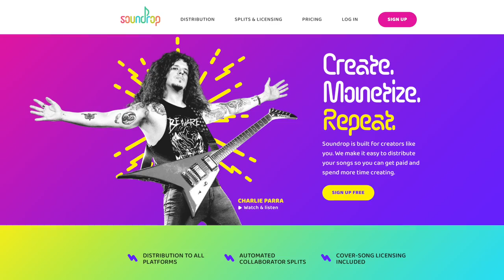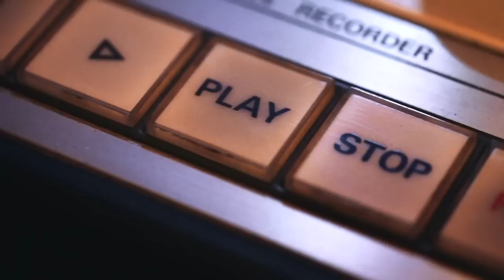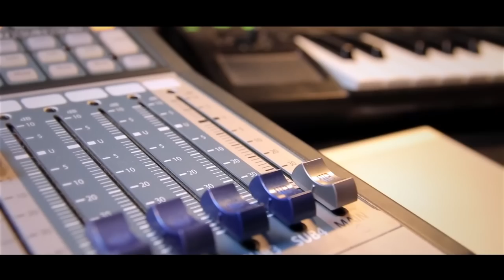Frog Leap Interview with Waterbear Music College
Film by WaterBear the College of Music filmed at the WaterBear Venue, Brighton UK.

Q&A Captured & Edited by Howlett Media
Sound & Lighting by Lewis Dolan
Interview by Greg Walton
All other footage courtesy of Frog Leap Studios.

Postboks 27
4333 Oltedal, Rogaland
Norway